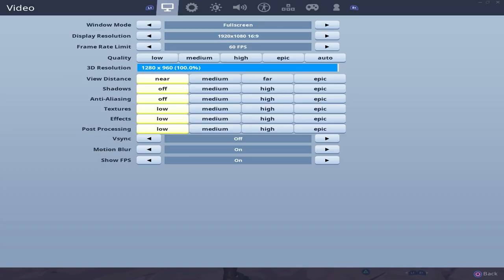Check What I Do to These Poor PC players With my Crappy Settings... | Road To CHAMPS Part 1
I CANT WAIT TO PLAY PC OMG

#️⃣ Sensitivity ➔ | .780 | .680 | .525 | .650 | 1.720 build sens